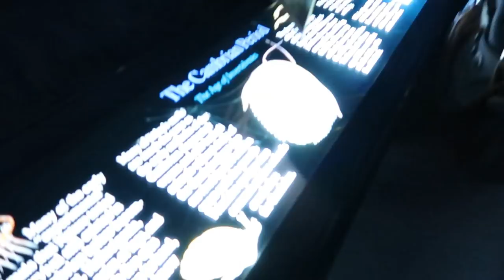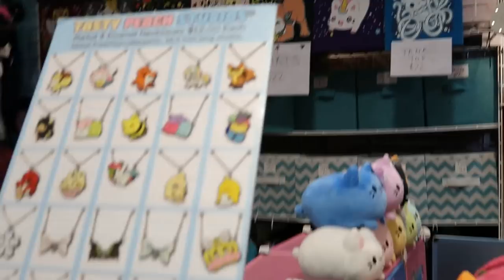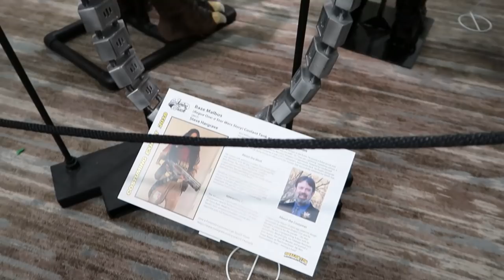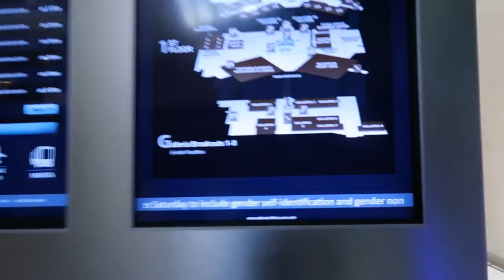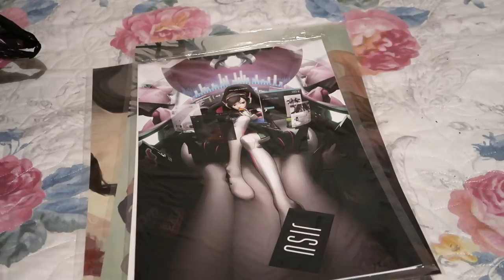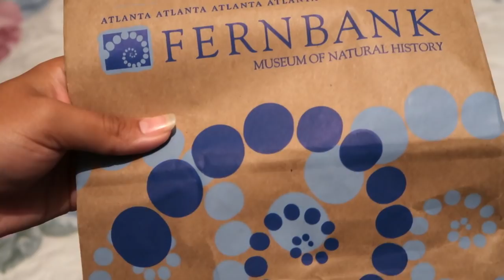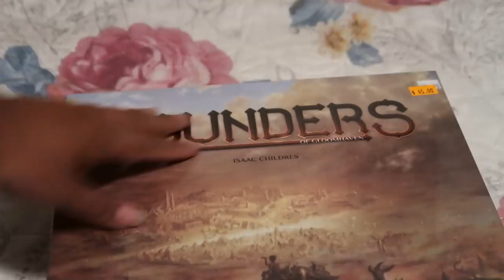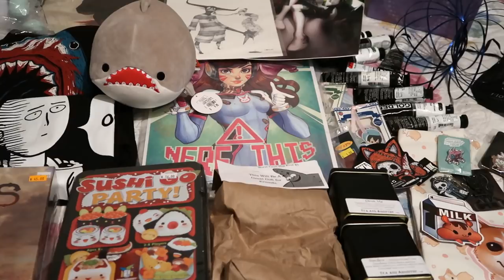DragonCon 2018 VLOG + Souvenir Haul - Plushies, Board Games, ART and more!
Vlog ends @ 27:00 if you are only interested in the haul.